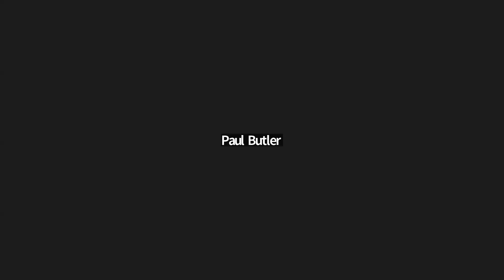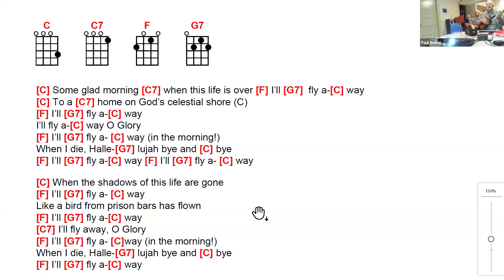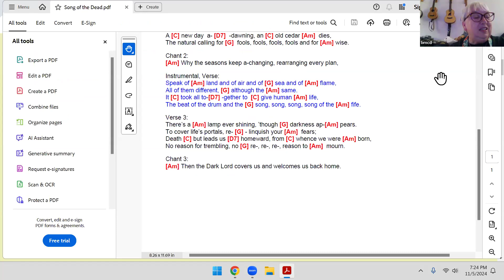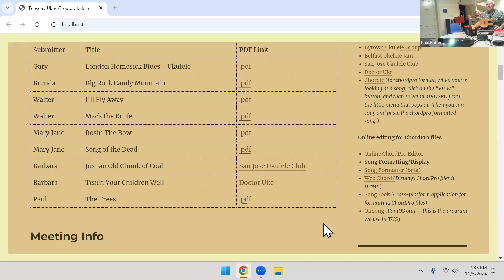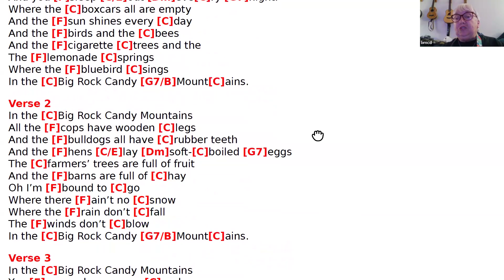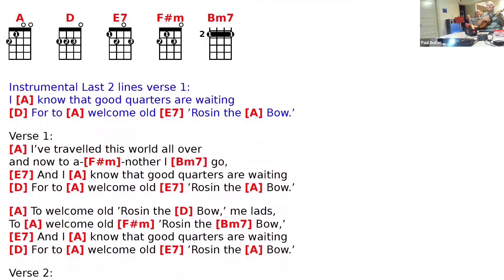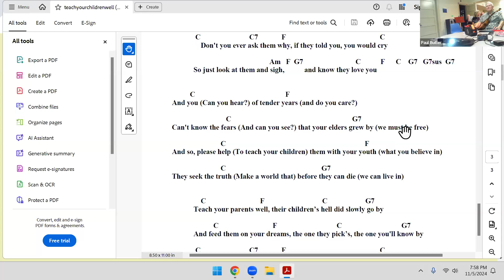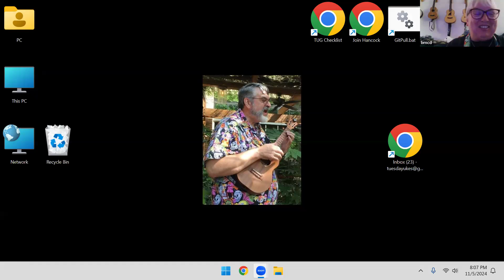Tuesday Ukulele Group November 5, 2024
4:08 group (Cold, Cold Heart)
8:48 Walter (I'll Fly Away)
14:19 Mary Jane (Song of the Dead)
18:19 Barbara (Just an Old Chunk of Coal)
22:30 Paul (The Trees)
27:59 group (Colours)
33:14 Brenda (Big Rock Candy Mountain)
36:34 Walter (Mack the Knife)
43:11 Mary Jane (Rosin the Bow)
48:10 Barbara (Teach Your Children)
58:08 group (Happy Trails)